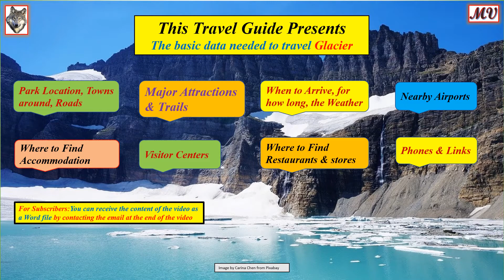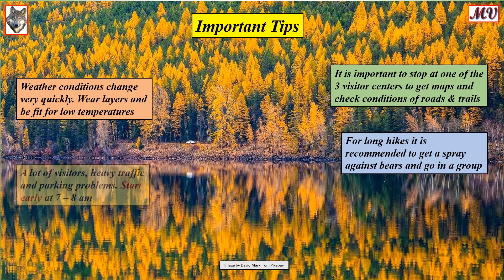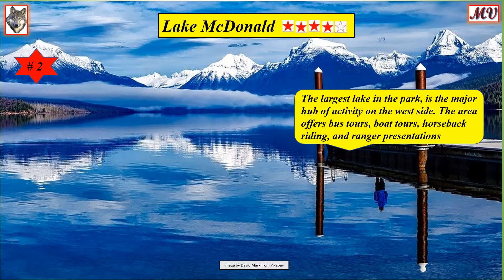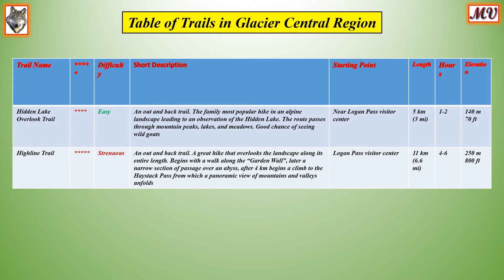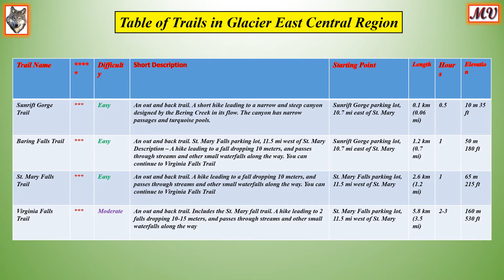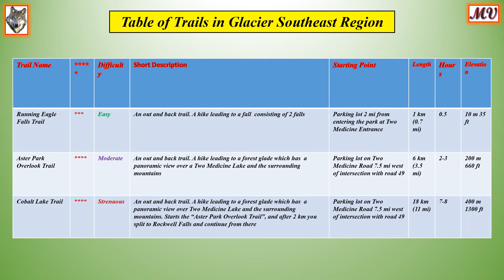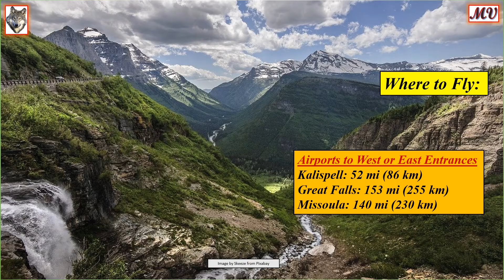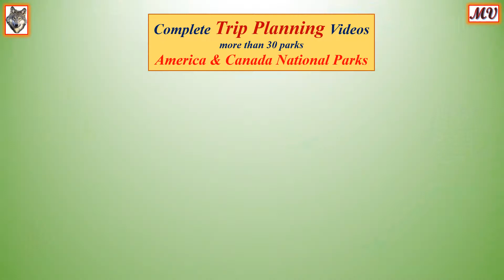Complete Trip Planning – Glacier National Park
This video presents all the basic details needed to plan a trip to the amazing Glacier National Park.
the park includes parts of two mountain ranges (sub-ranges of the Rocky Mountains), over 130 named lakes, more than 1,000 different species of plants, and hundreds of species of animals
the video presents: Background and scenes of the park, location of the park, nearby cities, access roads, main attractions, hiking trails, when to arrive, for how long, what is the weather, nearby airports, where to look for hotels, information about visitor centers, restaurants and food stores, general & souvenir shops, Phones and links of the park

Attractions:
Going to the Sun Road
Lake McDonald
Logan Pass
St. Mary Lake
Many Glaciers Hotel

OctoBlues
Nile's Blues
Matt's Blues
Whiskey on the Mississippi
Photo Credit https:

CHAPTERS:
0:00 Introduction
1:02 Glacier National Park
2:48 Top attractions
5:22 Top Trails
8:38 General Information
10:27 Channel Information

My love is nature.
The American National Parks of West America are special, amazing and stunning in beauty.